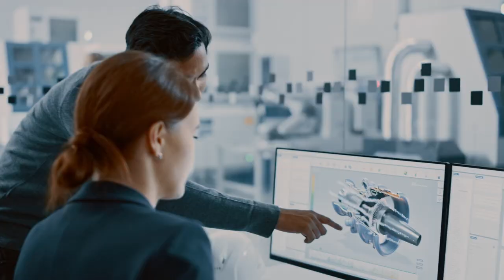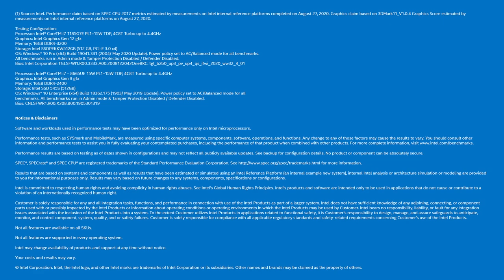Intel Industrial Summit 2020: Introducing the Intel 11th Gen Core Processors Enhanced for IoT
Building on the recently announced client processors, the new 11th Gen Intel Core processors are enhanced specifically for essential Internet of Things applications that require high-speed processing, computer vision and low latency deterministic computing. Specifically for IoT markets, Intel further enhanced the hardware with features such as time-coordinated computing, functional safety design elements, extended temperature for cold and harsh environments, and long product availability on selected SKUs.